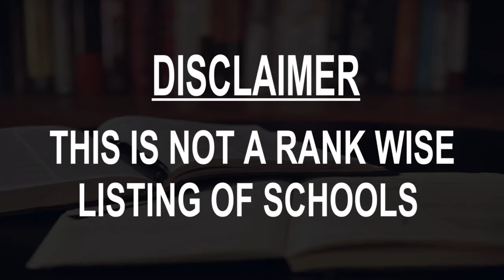Best Schools around Humenne, Slovakia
Must Watch.. Best Schools around Humenne

Click on Bell ICON to get the notification of New Videos.This is not rank wise listing of Top Schools in Humenne, it's the list of best Schools around Humenne as per the ratings given by our users.

Listed Schools:

Primary school, 66 Laborecká
Laborecká 66

Gymnasium arm. gen. L. Svobodu
Komenského 4

Elementary School
Dargovských hrdinov 1832

ZŠ Hrnčiarska
Hrnčiarska 13

Gymnázium a Základná škola sv. Cyrila Metoda
Duchnovičova 1681/24

Spojená škola internátna
Komenského 3

Gymnázium sv. Jána Zlatoústeho Humenné
Lesná 909/28

Základná Škola
Hrnčiarska 1697/13

Základná škola SNP
SNP 1

Hotelová akadémia
Štefánikova 2933/28